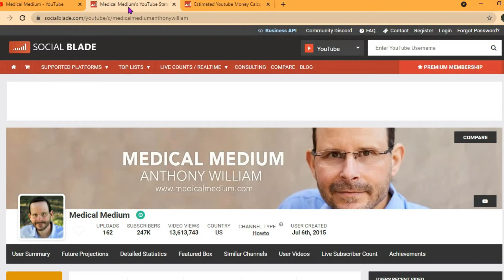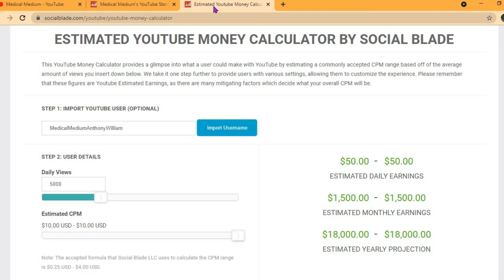How Much Does Medical Medium Make On YouTube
So in this video we are going to talk about how much money medical medium makes on youtube.